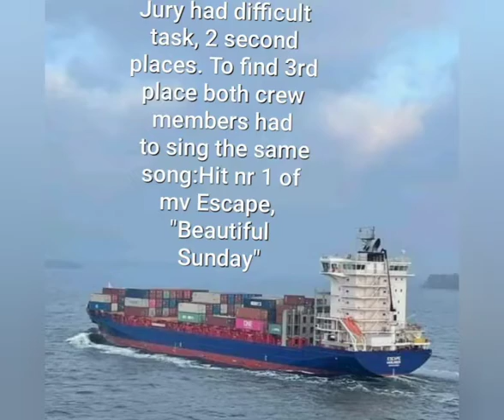"mv Escape crew got talent 2022" Karaoke contest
29/10/2022 on board of ship "Escape",it was organized  Karaoke contest among all crew. Jury (international) :
captain, chief engineer and 3rd engineer. Winner was
AB Pablo.
29/10/2022 na pokładzie statku  ms  EsCape, właściciel  JR Shopping, zorganizowano konkurs Karaoke. Zwycieżcą został
starszy marynarz  Pablo.